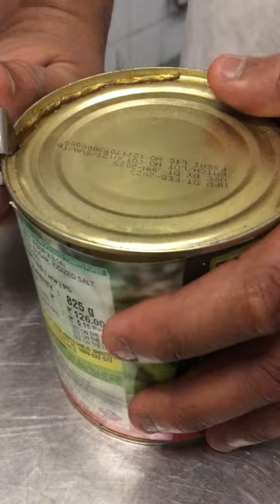How to open tin with tin cutter